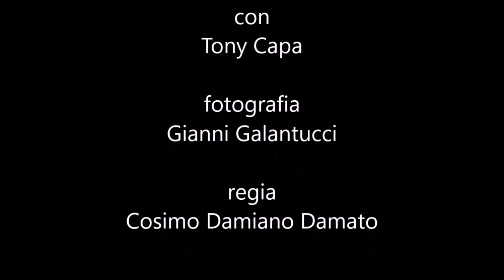Sergio Cammariere - La ballerina del carillon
Sergio Cammariere - La ballerina del carillon tratto dall'album Piano nudo
regia Cosimo Damiano Damato pianonudo @sergiocammariereofficial